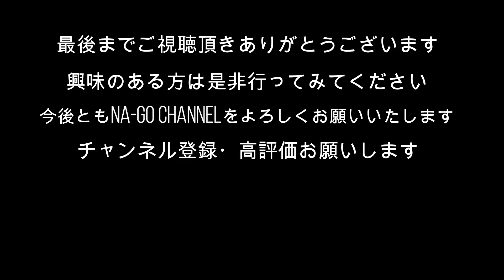【京都神社仏閣巡り2022】勝運のパワースポット藤森神社に行ってきた。 2022．6月中旬撮影。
【京都神社仏閣巡り２０２２】

こんにちはNA-GOです。
今回訪れた場所は京都市伏見区
『藤森神社』です。
神功皇后によって創建された皇室ともゆかりの深い古社です。
菖蒲の節句発祥の神社としても知られ、
今日では勝運と馬の神様として、競馬関係者（馬主・騎手等）、
競馬ファンの参拝者で賑わっています。
毎年６月頃、境内に沢山の紫陽花が咲きます。
興味のある方は是非行ってみてください。
個人的に行っている為、間違った情報を提供しているかもしれません。

※この動画は6月下旬頃には撮影したものです。

『NA-GO channel』

●所在地
〒612-0864 京都府京都市伏見区深草鳥居崎町６０９

【アクセス】
　京阪墨染駅下車徒歩7分
　JR藤森駅下車徒歩5分
　市バス藤森神社前下車